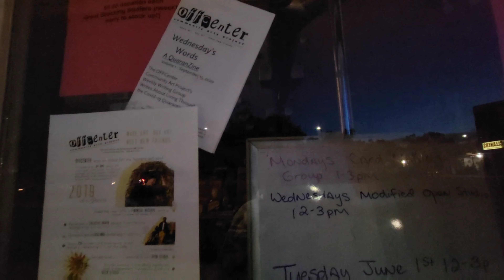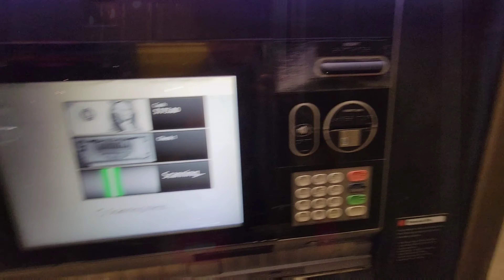RIDING BIKE IN ABQ!!! (Albuquerque New Mexico)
STREAM MY ALBUM ON SPOTIFY, ITUNES, GOOGLE MUSIC AND ALL OTHER STREAMING PLATFORMS @ Gjermundson Yazzie